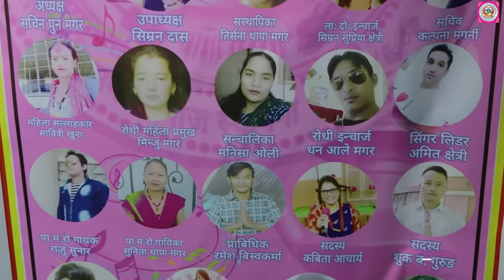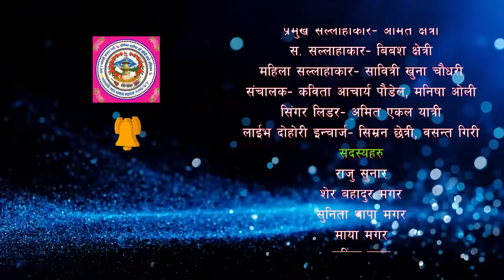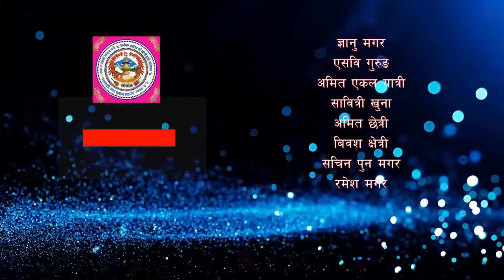NewLiveDohori / भाइरल सीमाले सुमनलाई दिइन कडा जवाफ / Palpali Magar Samaj Official / Suman Vs Sima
➤ Singer –  Rajan Thakuri, Sirjana Birahi Thapa & Bishnu Majhi
Male Vocal : Suan Pariyar
Female vocal : Sima Nepali
 Supporter Mail Singer : Suman Neupane / Basanta Giri
Supporter female Singers : Supriya Chetri / Sanjita Chepang
➤ Musician :
♫ Madal : Pradip Adhikari / Milan Pariyar
♫ Basauri : Dipak Thapa Magar
♫ Octapad : Keshav Pariyar
♫ Dholak : Chandra Magar
🎹 Keyboard :Angat Karki
➤ Camera :   Prem Aryal & Gopal Kumar
♬ Editor Graphic :  Sajan Kunwar (Nirajan) (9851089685)
♬  Audio Mixing/Recording : Prem Aryal (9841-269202)
 Recording Studio : Galbandi Rodhi Ghar Samakhusi Kathmandu (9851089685)